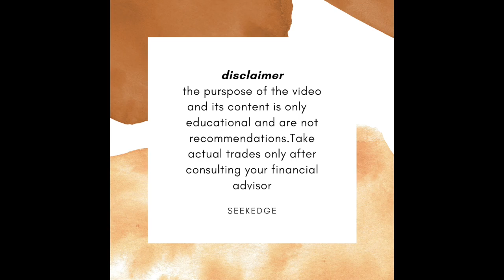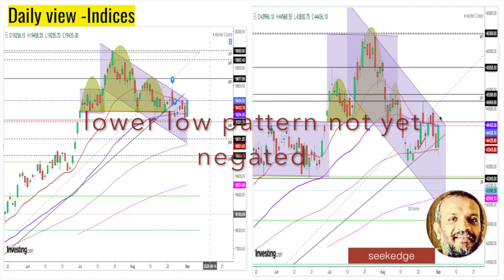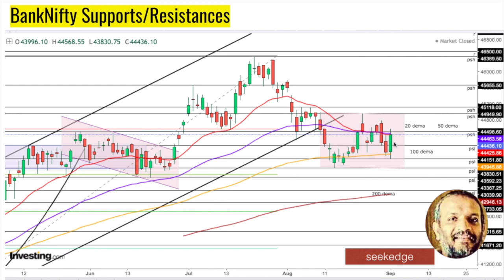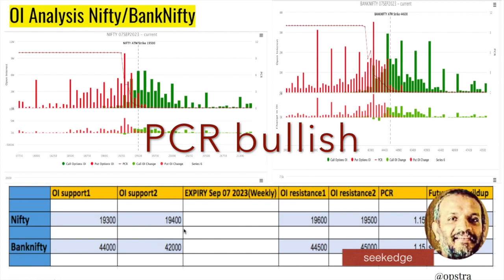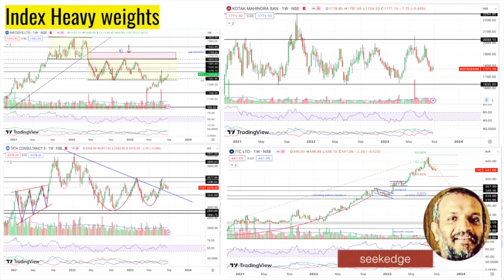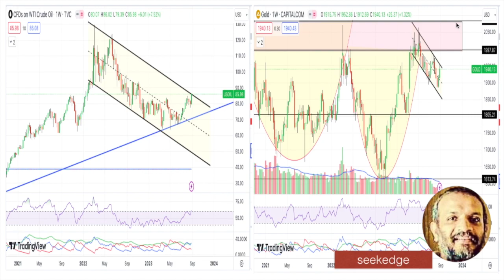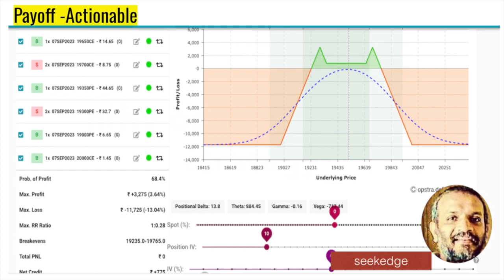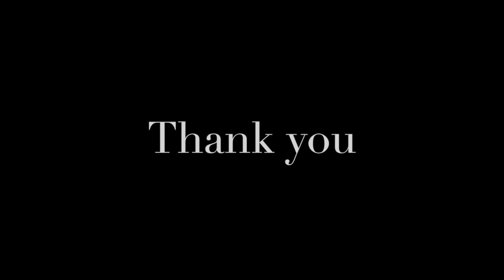BOUNCE FROM SUPPORT.WILL SHORT COVERING MOVE SUSTAIN ? : Weekly Stock Market Analysis :Sept 04 2023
BOUNCE FROM SUPPORT.WILL THE SHORT COVERING MOVE SUSTAIN ? : Weekly Stock Market Analysis :Sept 04 2023